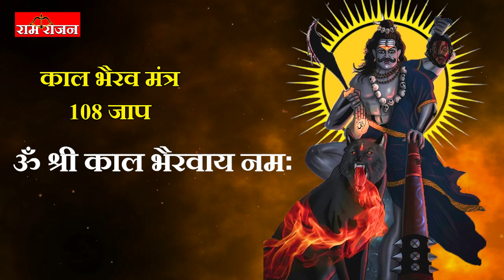काल भैरव के 108 नाम – Kaal Bhairav Ke 108 Naam